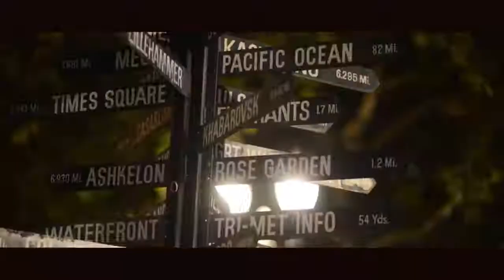Portland, the Tango and the Max: Parallel, Cross, or Metro System?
Portland Tango Festival 2018
Chris and Nancy Portland Max trip.
Filmed and Edited by Bassel Amieh